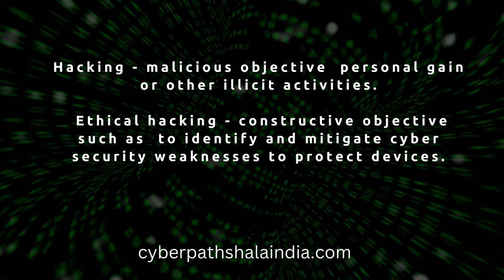Hacking vs Ethical Hacking 2024 | Difference between Hacking and Ethical Hacking 2024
Curious about the fine line between hacking and ethical hacking? 🤔 Dive into our latest video where we decode the distinctions between these two intriguing realms of cybersecurity! From the motives driving each practice to the ethical considerations at play, we explore it all. Whether you're a cybersecurity enthusiast, a tech novice, or simply intrigued by the world of hacking, this video is a must-watch! Join us as we shed light on the crucial disparities between hacking and ethical hacking, offering insights that empower you to navigate the digital landscape responsibly. Don't miss out—hit play now and level up your cybersecurity knowledge! 💻🛡️